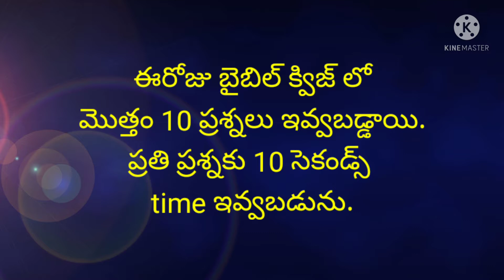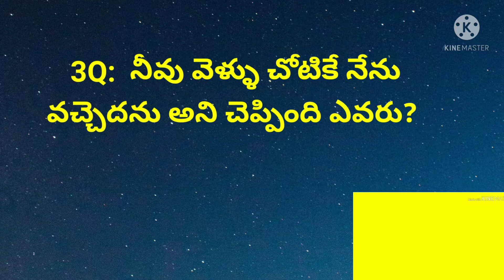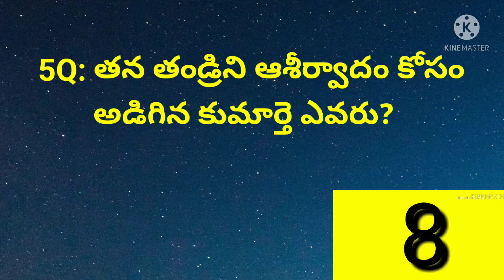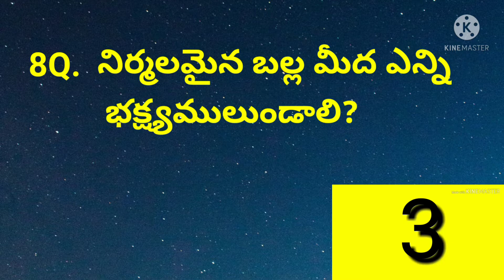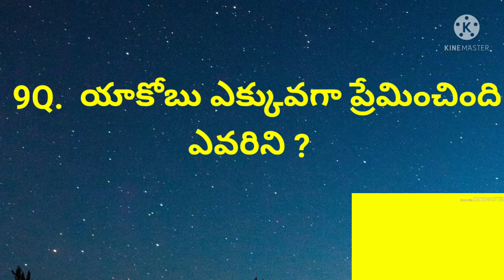Q.No -139 /బైబిల్ క్విజ్ తెలుగులోBible Quiz( Test your knowledge)Bible Q & A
Q.No -139 /బైబిల్ క్విజ్ తెలుగులో
Bible Quiz( Test your knowledge)
Bible Q & A